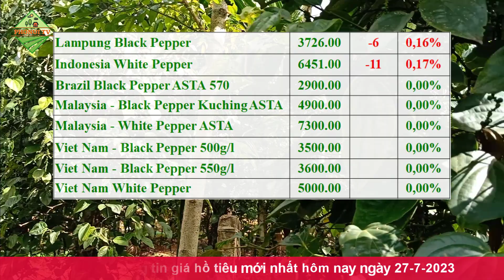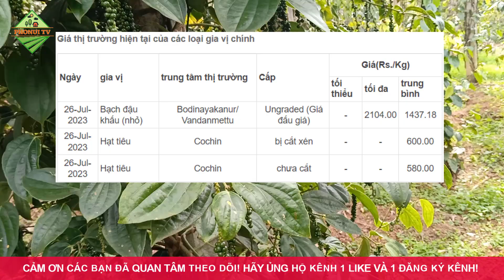Giá hồ tiêu hôm nay ngày 27/7/2023|Giá tiêu tăng mạnh tại Ấn Độ có giúp thị trường tích cực hơn?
© Copyright by PhoNui TV ☞ Do not Reup